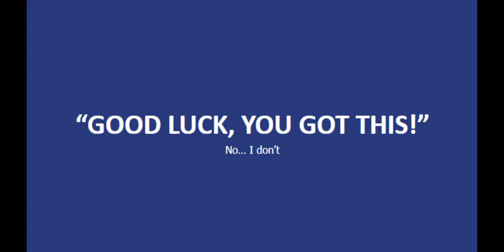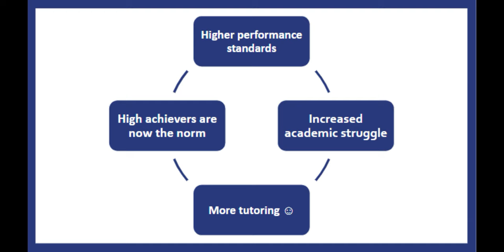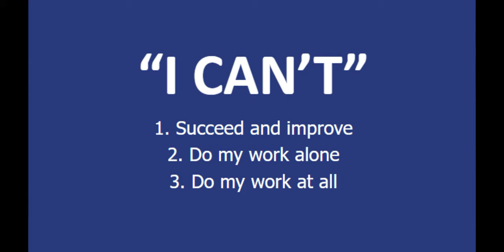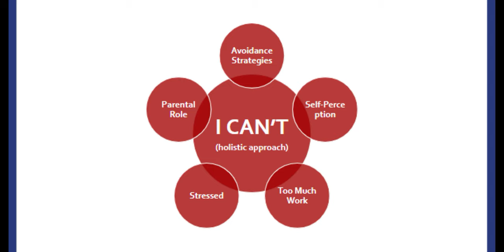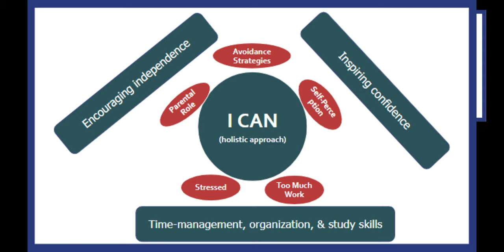The Missing Piece to Support a Generation of Students | Michael Chalkhoun | TEDxMarianopolisCollege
Curriculums and academic services now need to adapt to not only provide academic support, but to address low performance with a more holistic approach. This talk seeks to shed light on the causes, consequences, and solutions of this growing problem in educational institutions. A 2020 Marianopolis Arts & Sciences alumni, Michael is returning for his second TEDxMarianopolisCollege. Michael is currently studying at McGill with a major in Political science and a double minor in Management and Educational Psychology. He loves being involved in the Montreal community, including owning a tutoring business and coaching high school basketball and running. On his free time, he spends his time playing ball, working out, reading, going out with friends, and eating ice cream. This talk was given at a TEDx event using the TED conference format but independently organized by a local community.